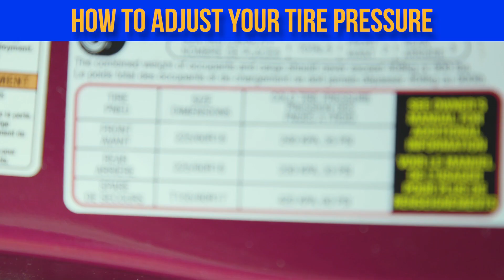Tire Pressure Quick Tips